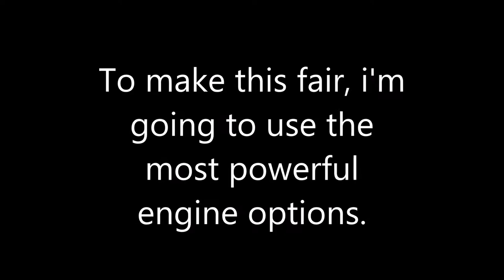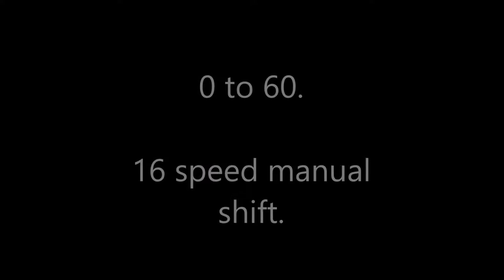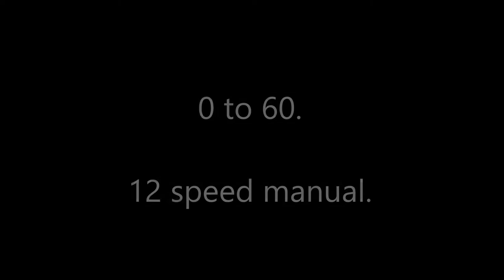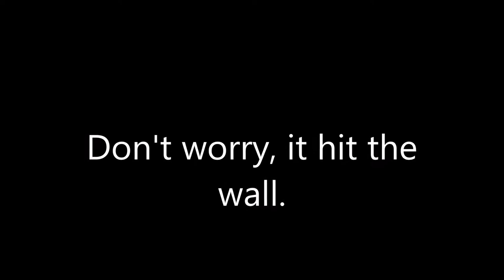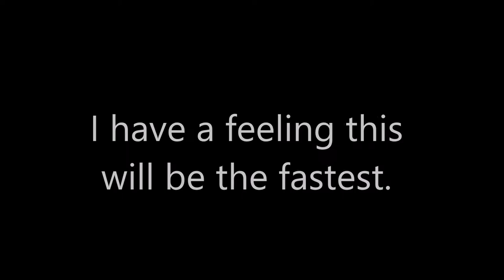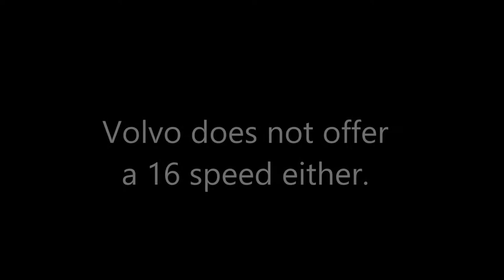0 to 60 in all trucks - Euro Truck Simulator 2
Watch as I take all of the ETS2 trucks for an abusive ride in a rural area.  Every truck starts from 0 to 60 MPH as fast as they can.  All brand new, unused trucks.  Which one do you think was the fastest?  What is your favorite truck in the game?  Thanks.

Check out the playlists of videos.